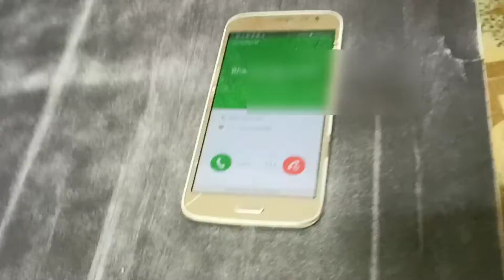Thara Bhai Joginder Roast bbkivines Dhindora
--IN THIS VIDEO-- Thara Bhai Joginder roast bb ki vines

DOG FOOD🐕:- Royal Canin Maxi Starter Dry Dog Food🐾 ❤️